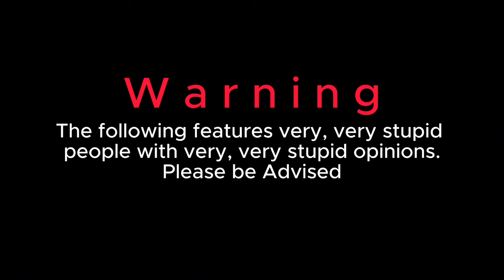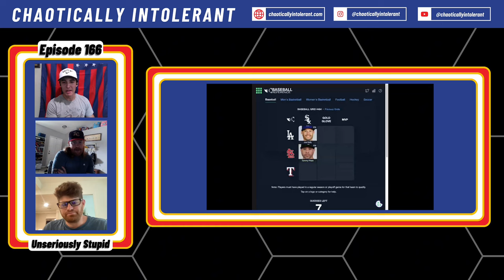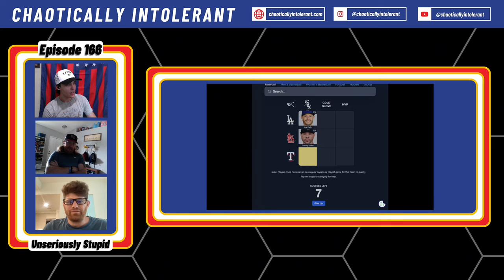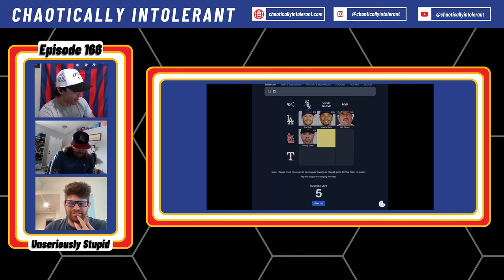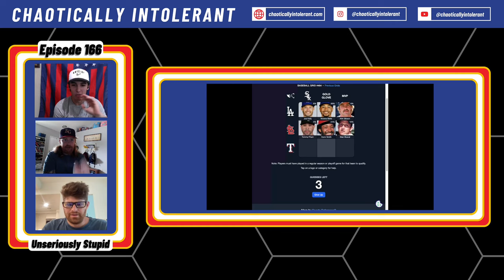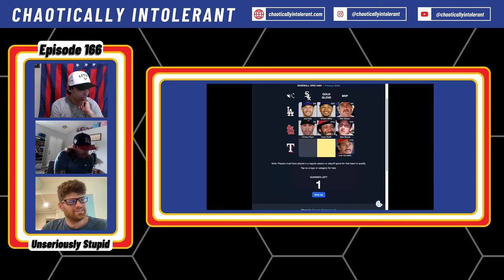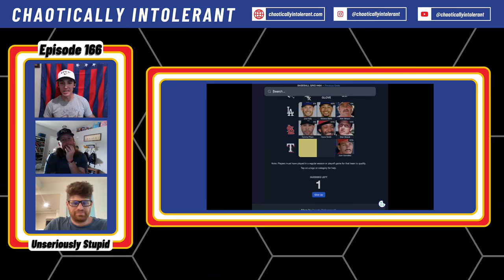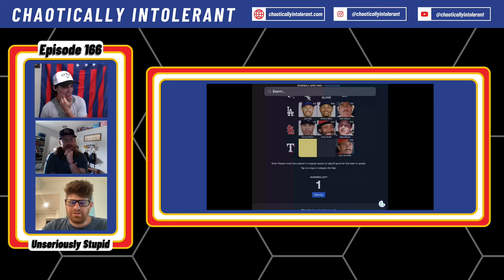Who's Buying and Selling at the Deadline? | Chaotically Intolerant Episode 166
@SpringHillSportsCards  talking CP3 to the Spurs, MLB All-Star Game & the trade deadline, 7/9 baseball immaculate grid & our favorite baseball movies

Moneyball, Trade Deadline & CP3 | Episode 165

00:00 Introduction and Baseball Headlines
07:38 Phillies' Activation of Bryce Harper and Kyle Schwarber
19:40 Orioles' Tough Schedule and Dominance in the American League
22:43 Potential Trades and Reinforcements for the Orioles
26:26 The Rangers' Decision to Buy or Sell
28:05 Assessing the Trade Deadline Strategies of MLB Teams
29:02 The Texas Rangers' Potential to Sell or Buy
33:31 The Detroit Tigers' Playoff Push
36:50 The New York Mets' Reluctance to Tear Down
47:30 The Boston Red Sox's Strong Performance
52:18 Top Five Baseball Movies